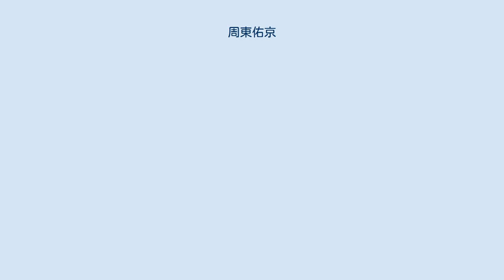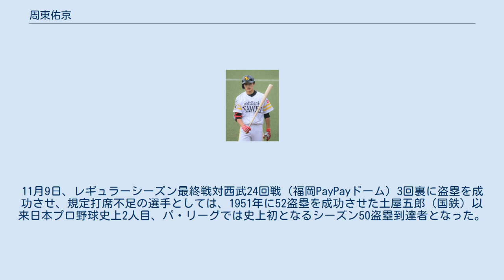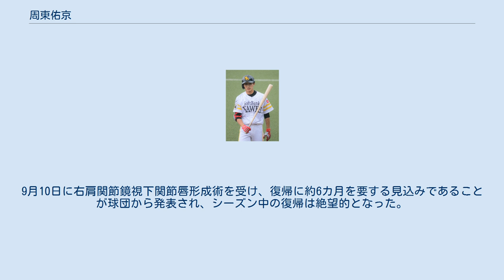周東佑京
盗塁王_(NPB)
周東 佑京（しゅうとう うきょう、1996年2月10日 - ）は、群馬県太田市出身のプロ野球選手（外野手、内野手）。
右投左打。
連続試合盗塁記録の世界記録保持者（13試合連続）。
 太田市（入学当時は薮塚本町）立藪塚本町小学校2年時に「藪塚リトルファイターズ」で軟式野球を始める。
太田市立薮塚本町中学校時代は硬式の太田ボーイズに所属。
 2011年、東京農業大学第二高等学校に入学。
3年時には主将として夏の群馬大会で2番遊撃手で17打数7安打で打率.412・盗塁5、チームは決勝で髙橋光成がエースの前橋育英高校に敗れる。
 2014年、東京農業大学生物産業学部に入学。
北海道学生野球連盟所属の硬式野球部に入部。
1年時からレギュラーとして試合に出場する。
1年時は指名打者・外野手、2年時は外野手、3年時は三塁手、4年時は三塁手・遊撃手と様々なポジションを守りながら試合に出場。
また3年秋季から4年春季まで主将を務めた。
北海道六大学リーグでは3年春にベストナイン（三塁手）、3年秋に優秀選手賞、4年春に最高殊勲選手・ベストナイン（遊撃手）を受賞。
全日本大学野球選手権大会に3度、明治神宮野球大会に1度出場、全国大会通算で7試合に出場し打率.364という成績を残した。
大学4年間で通算40盗塁を記録している。
 2017年10月26日に行われたドラフト会議にて、ソフトバンクから育成2巡目で指名を受け、11月7日、支度金300万円・年俸400万円で入団する。
 2018年はウエスタン・リーグ公式戦の開幕戦から出場し、前半戦で14盗塁、7月12日に行われたフレッシュオールスターゲームに選出され、2安打を打ち優秀選手賞を受賞する。
二軍公式戦では通算で90試合に出場し、打率.233、リーグトップの27盗塁、14打点。
シーズンオフは10月19日から開催された第2回WBSC U-23ワールドカップの日本代表に選出された。
初戦の対南アフリカ戦で公式戦初本塁打を記録した。
プエルトリコのウインターリーグにも派遣され、26試合に出場して打率.304。
 2019年は宮崎春季キャンプはA組に抜擢される。
オープン戦も一軍帯同で14試合に出場する。
13打席で1安打、打率.091で、3月26日に支配下選手登録され、背番号は23。
支配下選手登録に伴い、年俸600万円（金額は推定）となる。
開幕から野手に故障者が相次いだことで、4月上旬に一軍に初めて昇格する。
4月7日に初出場、4月9日に初盗塁、4月21日に初スタメンを果たすと、その試合でプロ初本塁打となる3点本塁打を含む4打点と活躍した。
以後はスタメンとしての出場も増え、ゴールデンウィーク終了までに9盗塁を決めるなど足でもチームに貢献した。
一方で、ゴールデンウィークが明けると打撃の調子が下降したことに加えて釜元豪の台頭や今宮健太・福田秀平ら一部の故障者の復帰もあり、次第に先発出場の機会がなくなり、主に代走からの出場や守備固めとして起用され、最終的にはチームトップの25盗塁を記録した。
盗塁成功率は83.3%（企図数30）であり、同年のパ・リーグで盗塁企図数20以上を記録した選手中、最も成功率が高かった。
内訳として、先発した23試合では9盗塁、途中守備から出場した試合でも1盗塁で、15盗塁は代走として記録したもの失敗5回のうち、1回は走者一・三塁の場面の三塁走者としてダブルスチールを試みた際で、ニ塁への盗塁失敗は4回だった。
 オフの11月に開催された第2回WBSCプレミア12に足の速さを評価され、日本代表に選出された。
なお、球団から育成ドラフト出身選手の日本代表選出は、千賀滉大・甲斐拓也に次いで3人目であった。
本大会でも主に代走として起用され、大会最多となる4盗塁を記録した。
12月3日、1,400万円増となる推定年俸2,000万円で契約を更改した 2020年、シーズン前半は代走や守備固めでの出場が多く、初盗塁は開幕から1か月以上経った7月24日まで持ち越されたが、8月10盗塁、9月14盗塁、10月23盗塁と一気に盗塁を...